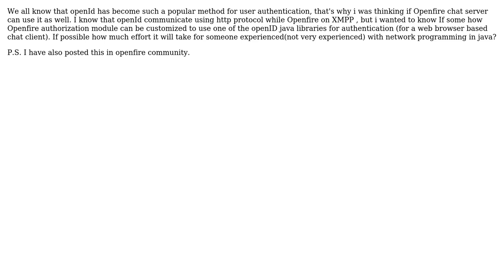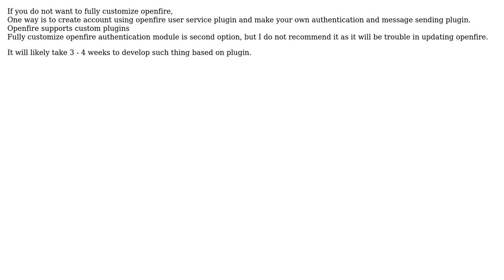Using openID framework for authentication method in Openfire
With thanks & praise to God, and with thanks to the many people who have made this project possible! | Content (except music & images) licensed under CC BY-SA | Music | Images & others | With thanks to user maaz user Ashish Gaurav and the Stack Exchange Network Trademarks are property of their respective owners. You are responsible for your own actions.